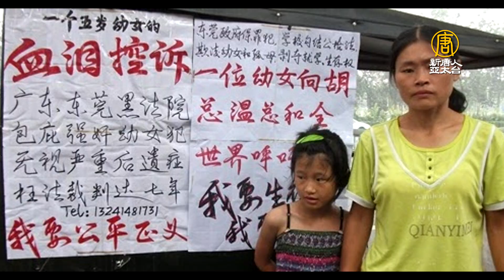兩會即將登場 中共維穩升級